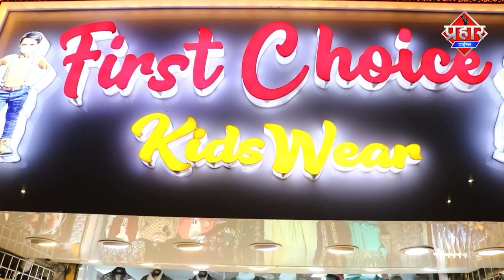मनपा ऑफिस पर Oxygen, Remdesivir न होने पर शानू पठान का विरोध प्रदर्शन | Islamuddin Khan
मनपा ऑफिस पर Oxygen Remdesivir न होने पर शानू पठान का विरोध प्रदर्शन किया,इस प्रदर्शन के दौरान अस्पतालों की खस्ता हालत सुधारने की मांग की गई